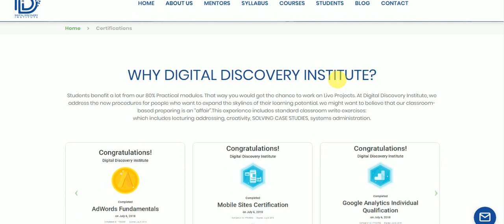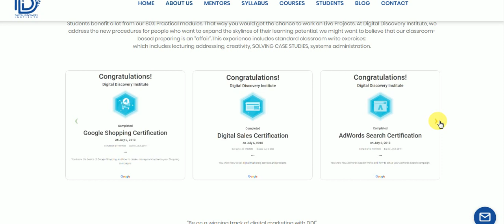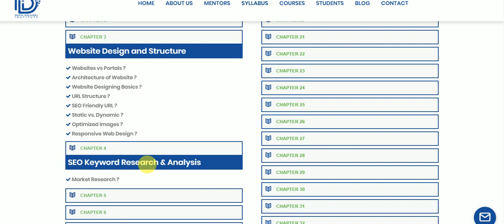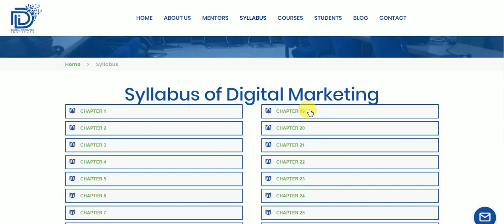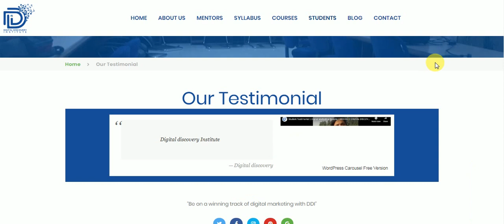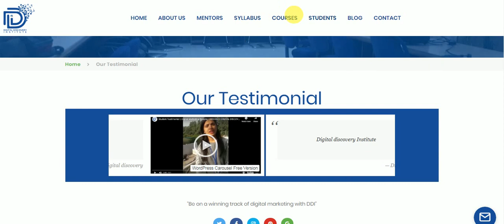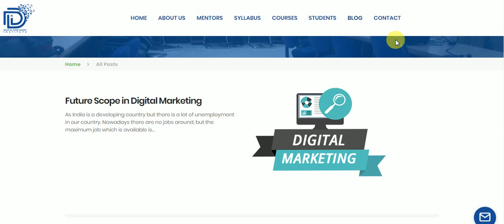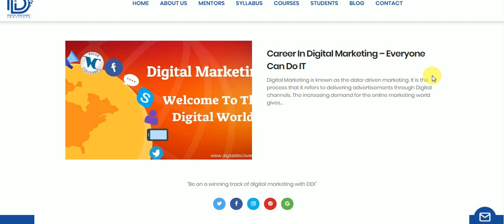Digital Training Institute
We provide training in digital marketing, please watch our strategy.